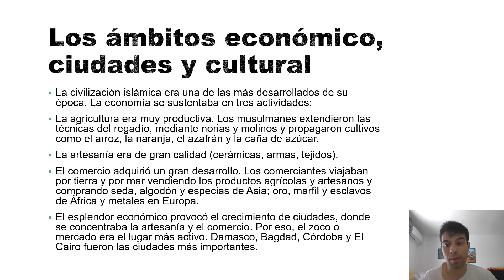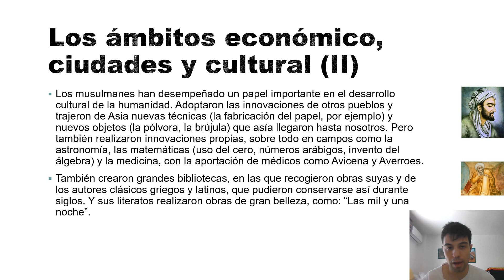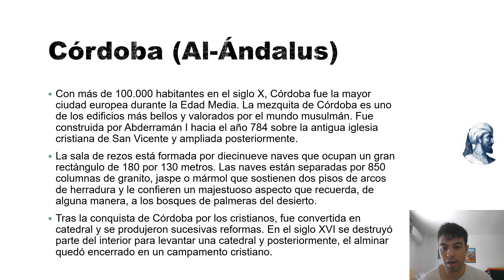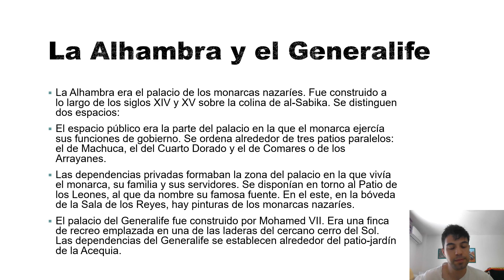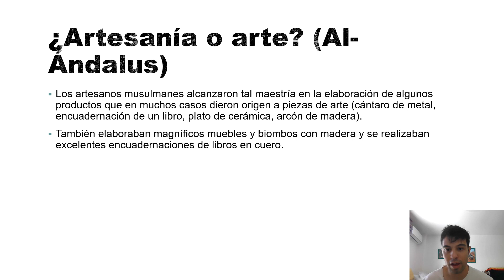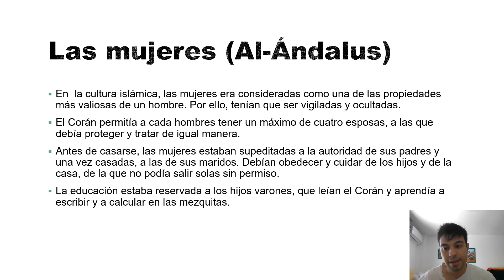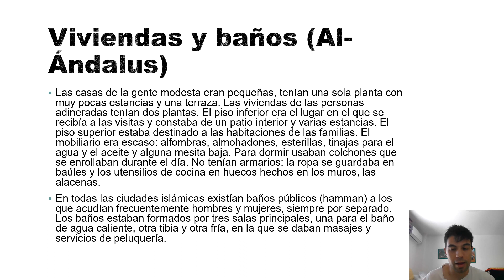La civilizcación musulmana.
La civilización musulmana una de las más destacadas de su época. Desarrolló su economía a través de la agricultura muy productiva y con técnicas de regadío, mediante norias y molinos y propagaron nuevos cultivos (arroz, naranja, azafrán y caña de azúcar). La artesanía de gran calidad (cerámicas, armas, tejidos). El comercio tuvo gran desarrollo, ya que los comerciantes viajaban por mar y tierra y vendían productos agrícolas y artesanos y compraban seda, algodón, especia en Asia; oro, marfil y esclavos de África y metales en Europa. El esplendor económico provocó el crecimiento de ciudades donde se concentraba la artesanía y el comercio. Por eso el zoco o mercado era el lugar más activo. Las ciudades más importantes; Damasco, Bagdad, Córdoba y El Cairo. Los musulmanes tuvieron un papel destacado en el ámbito cultura de la humanidad. Trajeron técnicas novedosas (como la fabricación de papel) y nuevos objetos (la pólvora, la brújula), que han llegado a nosotros. También realizaron innovaciones en otros campos como; la astronomía, las matemáticas (uso de cero, números arábigos, invento del álgebra) y la medicina con las aportaciones de importantes figuras como; Avicena y Averroes (también en el campo filosófica). Recogieron obras suyas y grecolatina, además de la creación de grandes bibliotecas. Y realizaron obras de gran belleza, como: "Las mil y una noche".
En Córdoba se construyó la mezquita por parte de Abderramán I. Córdoba fue una de las ciudades más grandes en Europa con más de 100.000 habitantes en siglo X. Formada por diecinueve naves que ocupan un gran rectángulo de 180 por 130 metros. Las naves están separadas por 850 columnas de granito, jaspe y mármol que sostienen dos pisos de arcos de herraduras y le confieren un majestuoso aspecto que recuerda, de alguna manera, a los bosques de palmeras de desiertos. Se construyó en la antigua iglesia de San Vicente y se amplió posteriormente. Con la conquista de los cristianos, se convirtió en catedral y se produjeron diversas reformas. En el siglo XVI se destruyó parte del interior para levantar una catedral y posteriormente, el alminar quedó encerrado en un campamento cristiano.
La Alhambra se construyó para los monarcas nazaríes entre los siglos XIV y XV sobre la colina de al-Sabika. Se distinguen dos espacios: El espacio público donde el monarca ejercía sus funciones de gobierno. Se ordena alrededor de tres palacios paralelos: el de Manchuria, el del Cuarto Dorado y el de Comares o de los Arrayanes. Las dependencias privadas formaban la zona de palacio y vivían los monarcas, su familia y los servidores. Se disponían en torno al Patio de los Leones, al que da nombre de su famosa fuente. En el este, en la bóveda de las Sala de los Reyes, hay pinturas de los monarcas nazaríes.
El Palacio de Generalife lo construyó Mohamed VII. Era una finca de recreo emplazada en una de las laderas del cercano cerro del Sol. Las dependencias del Generalife se establecen alrededor del patio-jardín de la Acequia.
Los artesanos musulmanes alcanzaron gran maestría con la realización de algunos productos que dieron origen a piezas de artes (cántaro de metal, encuadernación de libros, plato de cerámica, arcón de madera). Elaboraron magníficos muebles y biombos con madera y se realizaban excelentes encuadernaciones de libros en cuero.
Las mujeres era consideradas como una de las propiedades más valiosas. Debían ser vigiladas y ocultadas. El Corán decía que un hombre le era permitido tener cuatro esposas, que debía proteger y tratar de igual manera. Las mujeres antes de casarse dependían de la autoridad de sus padres y al casarse de la de sus maridos. Debían obedecer y cuidar de los hijos y no podían salir solas sin permiso. La educación era reservada para los hijos varones, y las hijas debían estar bajo la tutela de sus padres. Los hijos leían el Corán y aprendían a escribir y a calcular en la mezquitas.
Las casas de las gentes corrientes, tenían una planta con muy pocas estancias y una terraza. Las personas adineradas tenían dos plantas, la planta inferior era para las visitas y constaba de un patio interior y varias estancias. La planta superior se encontraban las habitaciones de las familias. El mobiliario era escaso: alfombras, almohadones, esterillas, tinajas para el agua y el aceite y alguna mesita baja. Para dormir había colchones que se enrollaban al día siguiente. Al no haber armarios; la ropa se guardaba en baúles y los utensilios en los hueco hechos en los muros, las alacenas. En las ciudades islámicas existían baños públicos (hamman), acudían hombres y mujeres por separado. Los baños estaban formados por tres salas principales, una para el baño de agua calientes, de agua tibia y de agua fría, en la que se daban masajes y servicios de peluquería.